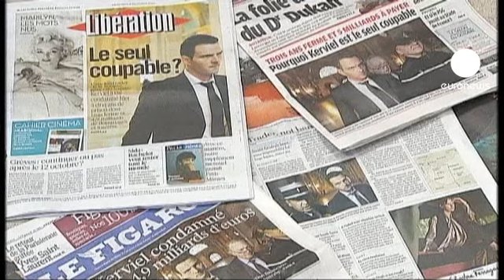Jerome Kerviel contraataca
El antiguo agente bursátil del banco Société Générale ha dicho, hoy, ante le tribunal de apelación que no fue responsable de las pérdidas millonarias que tuvo el banco francés en 2008.

Kerviel espera reducir la fuerte pena que se le impuso en primera instancia por haber hecho perder a la entidad 4.900 millones de euros.

Una de las líneas de ataque de su nuevo abogado, David Koubbi, reposa en una supuesta manipulación de una grabación utilizada en primera instancia entre Kerviel y sus responsables.

Koubi quiere demostrar que su cliente no fue el único culpable y que siempre actúo con conocimiento de causa de la jerarquía.

También ha denunciado al banco por haber ocultado que se benefició de una deducción fiscal de 1.700 millones de euros en concepto de "pérdida excepcional" por el fraude que el exigente causó.

Société Générale ha interpuesto una demanda, a su vez, por calumnias.

El abogado del banco sigue manteniendo que Kerviel "actuó sólo".